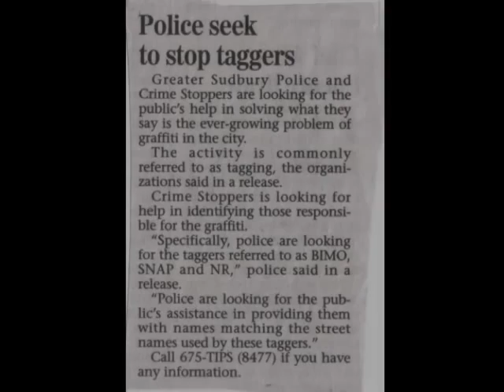sudbury graffiti snap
some of sudburys graffiti "snap"
one of the hardest bombers in sudbury this video is not even half of the damage he did and this is only his stuff from the begining.